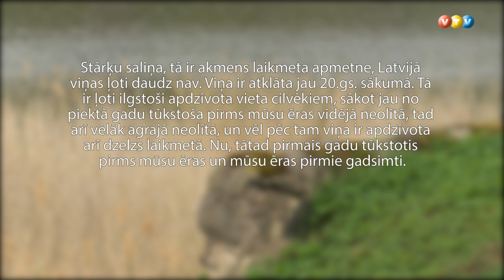Valsts aizsargājamo kultūras pieminekļu sarakstā iekļauj Stārķu saliņas apmetni Madonas novadā